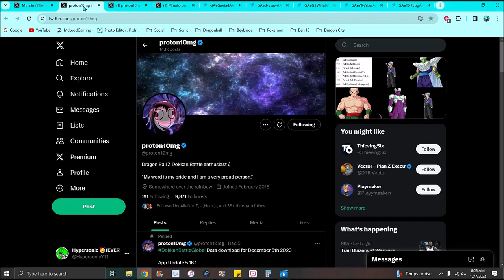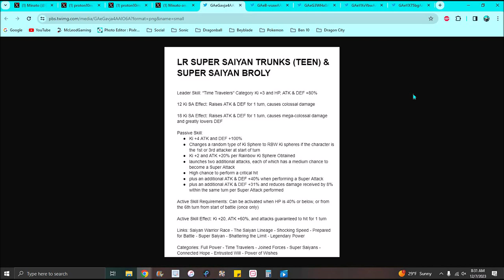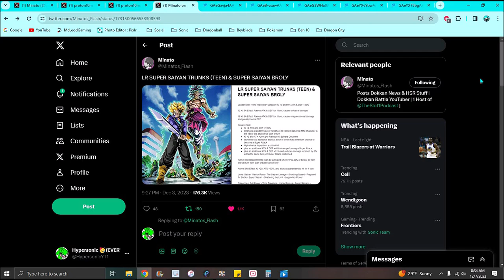PRINCESS TRUNKS!!! ??? THE NEW LR TEQ SS BROLY & TRUNKS ARE HERE INFO & DETAILS!!! DBZ Dokkan Battle